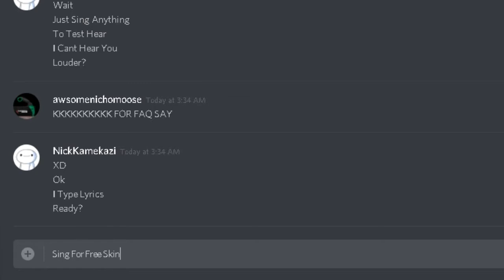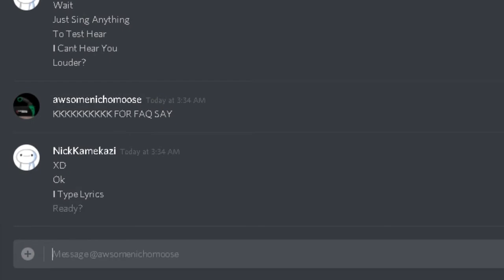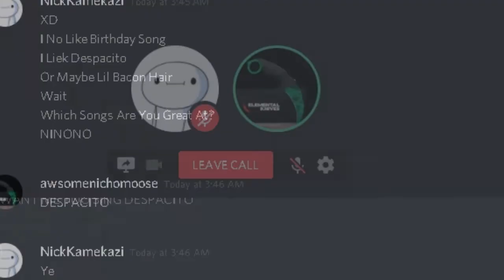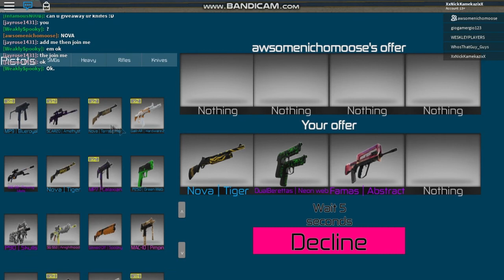Making My Friend Sing For Skins [CB:RO]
He Is A Really Talented Singer
Peace Out ! 3 Upload Streaks !